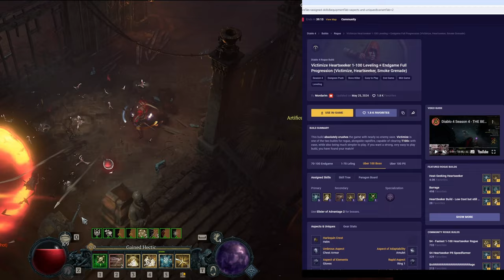Diablo 4 Season 4 Das BESTE Jäger Meta Build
Entdecke den besten Build für die Jäger - Klasse in Diablo 4 Season 4!

In diesem Video präsentiere ich eine detaillierte Endgame-Build-Analyse für die Jäger-Klasse mit dem Herzsucher-Build.
Tauche ein, während ich diesen Build auf Herz und Nieren prüfe und seine Stärken und Schwächen für das Diablo 4 Endgame beleuchte.
Dieses Video bietet dir alle Informationen, die du brauchst, um das perfekte und beste Endgame - Build für die Jäger-Klasse zu finden und in Diablo 4 Season 4 voll durchzustarten!

Was dich erwartet:

🔹 Klassenanalyse: Umfassende Bewertung der Jäger-Klasse im Endgame.
🔹 Herzsucher-Build-Evaluation: Detaillierte Analyse des Herzsucher-Builds und warum er so mächtig ist.
🔹 Aspekte: Die wichtigsten Aspekte, um deinen Herzsucher-Build zu optimieren.
🔹 Fähigkeiten: Die besten Fähigkeiten und ihre Synergien für maximale Effektivität.
🔹 Paragon: Die besten Paragon-Punkte-Verteilungen für den Herzsucher-Build.
🔹 Stärken und Schwächen: Wichtige Informationen, um die Jäger-Klasse und den Herzsucher-Build optimal zu nutzen.
🔹 Endgame-Strategien: Tipps und Taktiken, um das Beste aus deinem Herzsucher-Build herauszuholen und in Diablo 4 Season 4 durchzustarten.

0:00 Pro und Contra
0:56 Fähigkeiten
2:33 Aspekte und Ausrüstung
8:11 Paragon
9:49 Combo